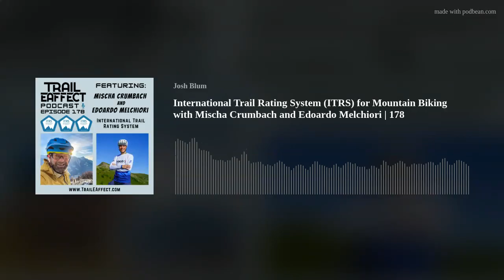International Trail Rating System (ITRS) for Mountain Biking with Mischa Crumbach and Edoardo Melchi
For Episode 178 We’ve got Mischa and Edoardo the two masterminds behind the International Trail Rating System. Mischa is based in Switzerland, and Edoardo is based in Italy. Both have a strong understanding about the nuance that goes into dissecting and rating a trail. While there is a lot that can go into how or why a trail is rated a certain way, this system is the most comprehensive approach I’ve seen for rating trails yet.
Topics Include:
How Mischa got into mountain biking
How Edoardo got into mountain biking
The International Trail Rating System and why
The Survey about Trail Rating
Four different Categories for Rating Trails
Where the ITRS is Rooted – Safety and Decision Making
Trail Builders take on Trail Ratings and the ITRS
The width of a trail and how trail width factors in to how a trail is rated
Becoming a Certified Trail Rater
Implementation of ITRS
Trailforks
Having a 3rd Party rate trails
What Mischa looks for in a good trail community
What Edoardo looks for in a good trail community
Closing Comments

Loam Pass – Free Pass Protection Code: TAPOD
This Podcast has been edited and produced by Evolution Trail Services